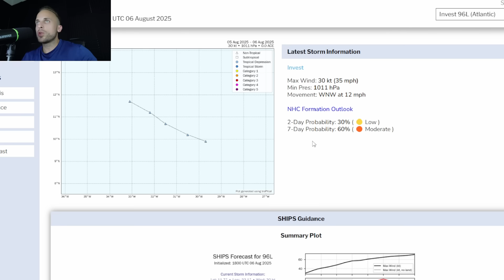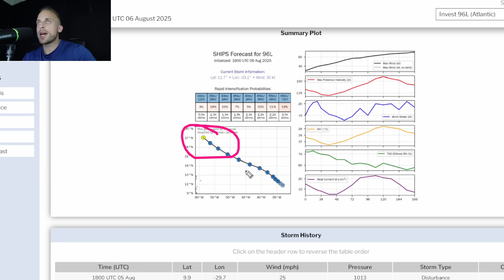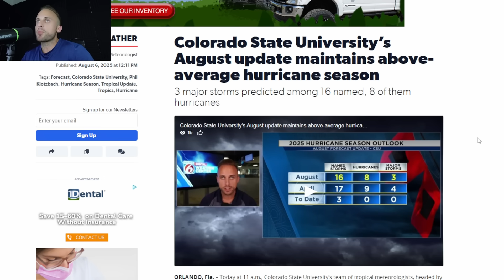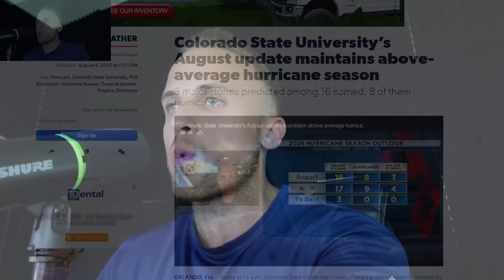Tracking Invest 96L - First Atlantic Hurricane of the Season?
Today we've got a lot to break down in a limited time, to include what's the latest on tropical storm Dexter, our area of interest off the immediate eastern United States coast, and of course what's potentially brewing in the deep tropics. Invest 96L has been designated by the National Hurricane Center, and looks to become our first hurricane down the road.
Then, what's back behind 96L has my eyes wide open especially as we continue through this busy phase of August.